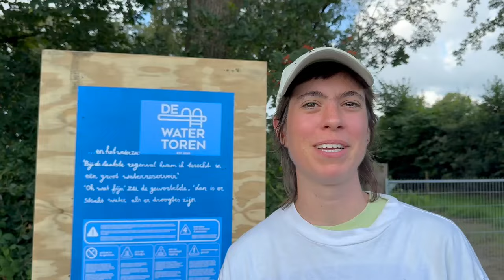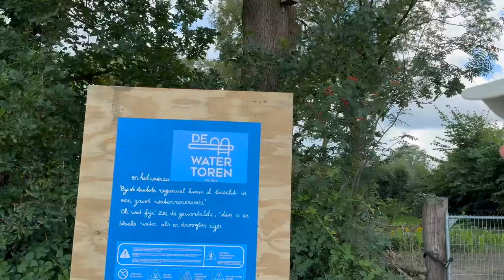Folly Art Norg 2024